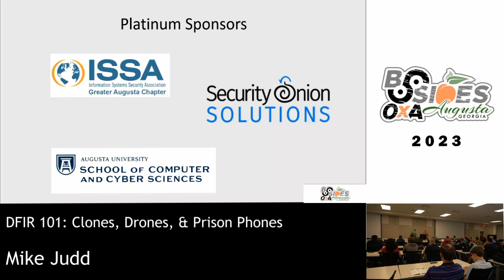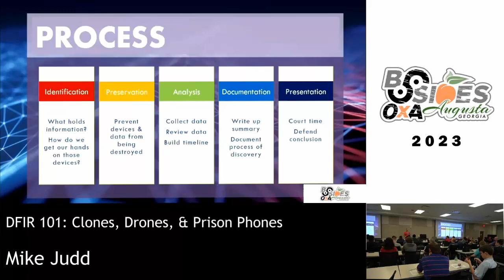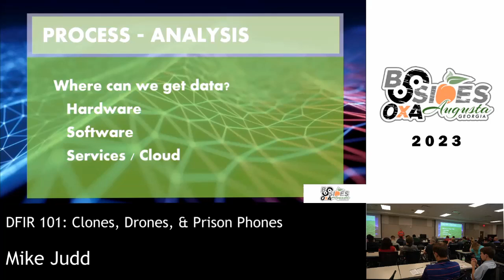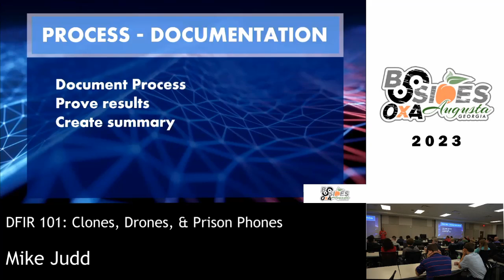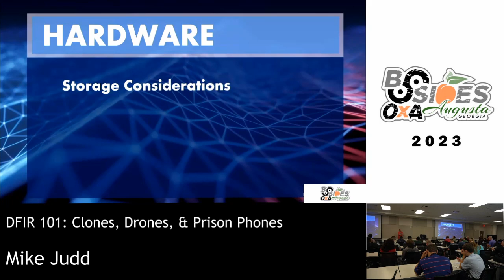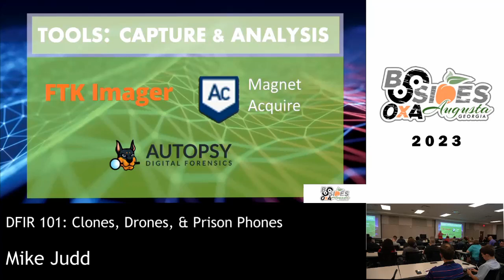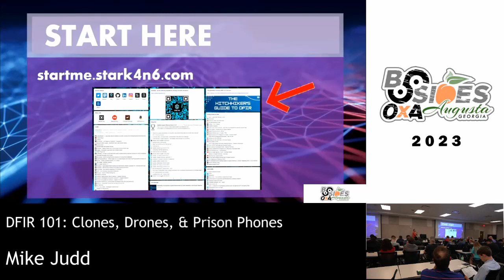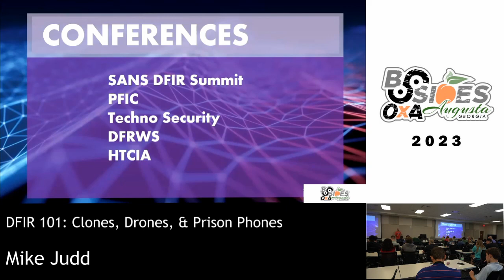Mike Judd - DFIR 101 - Clones, drones, & prison phones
A couple of years ago, I stumbled into the world of law enforcement Digital Forensics and Incident Response (DFIR). This talk will share my journey into and discovery of a new niche of IT I didn't know existed.
Come for an introduction to the hardware, software, processes, and people of DFIR.

Learn how those pieces work together to gather data, review, build a timeline, and put the bad guys behind bars.
Leave with the curiosity to head home, image your phone/computer, and start digging around in your own data.